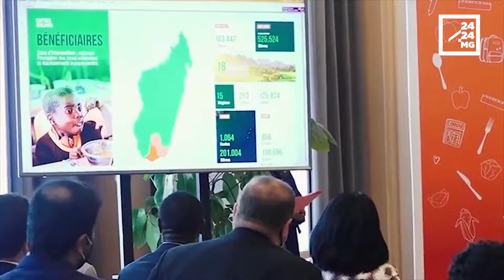EDUCATION – Quand les parents s'occupent de la cantine scolaire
Quand les parents s'occupent de la cantine scolaire, les repas ne sont pas chers, les repas sont bons, les repas sont diversifiés. Comme cela ne leur prend qu'une journée tous les 15 jours au moins, ils peuvent ncore travailler. Pour l'alimentation scolaire de vos enfants, seriez-vous prêts à faire comme les parents de cette école d'Ilaka Centre ?